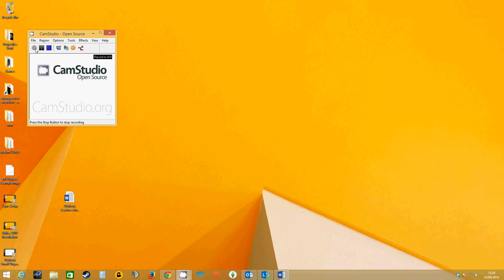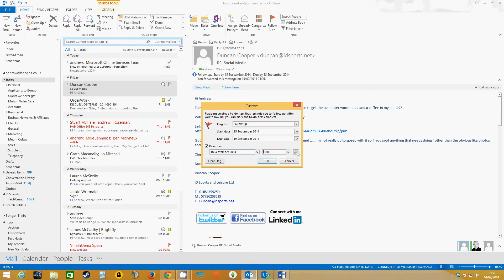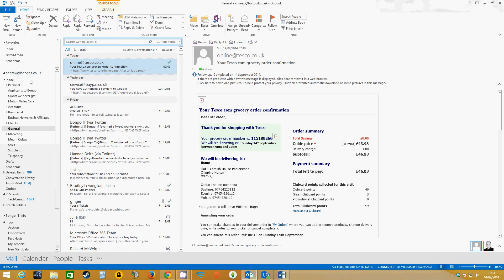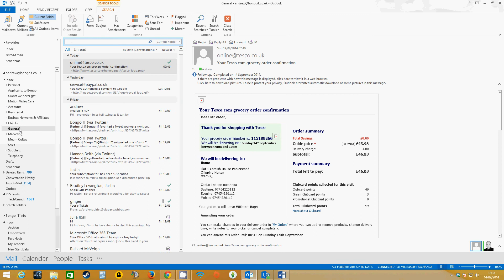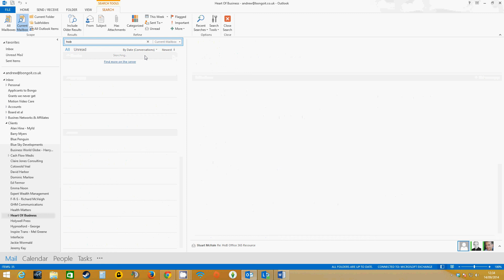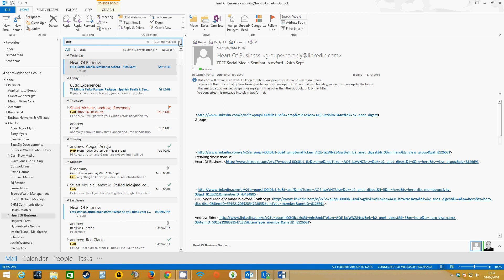Outlook 2013 Email Organization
How to organise your email better in Outlook 2013.